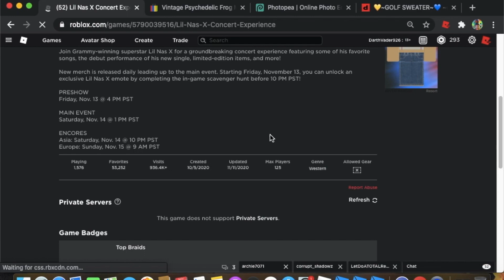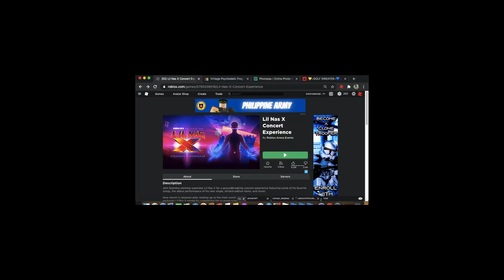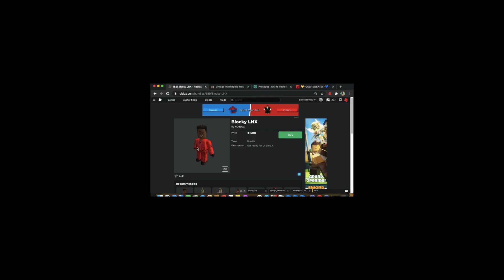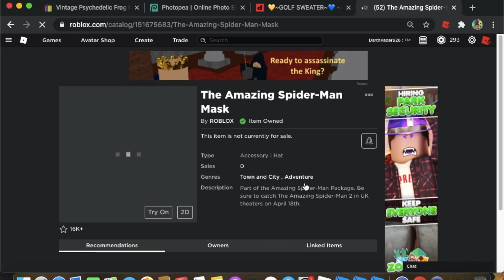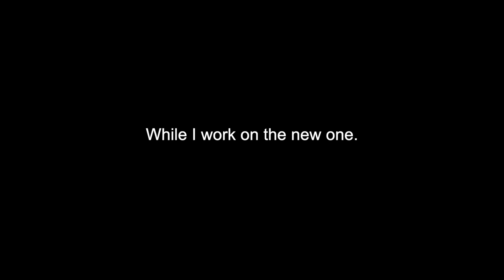Visiting the Lil Nas X Concert (Roblox)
Ayo, welcome back to the channel.
Today I decided to check out the new event Roblox teamed up with Lil Nas X for...Dolphins, and seizures. What fun.